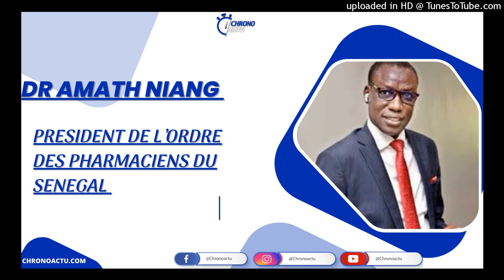AMath Niang :Forum sur la souveraineté pharmaceutique pour l' Afrique : Defis et opportunités,